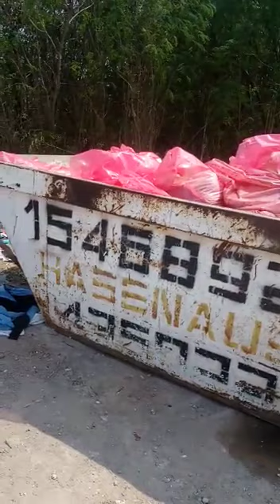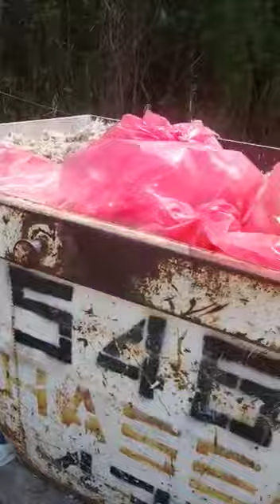Encuentran en Parque Varisco un contenedor repleto de restos de animales putrefactos.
La Municipalidad empezó una investigación.